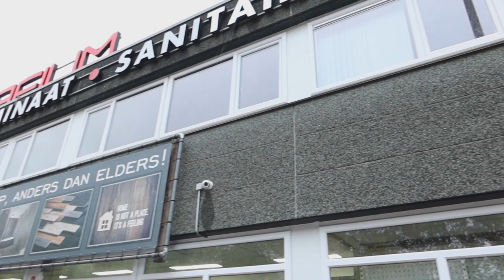KOMEN WIJ OP STRAAT TE STAAN? || #286